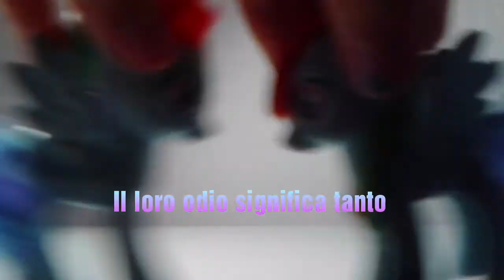Trailer: Litigi tra fratelli